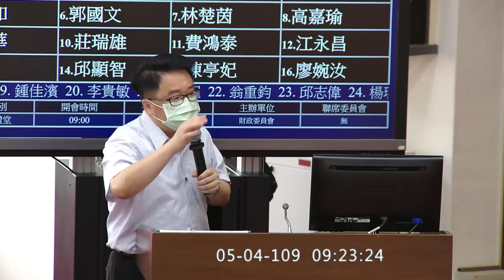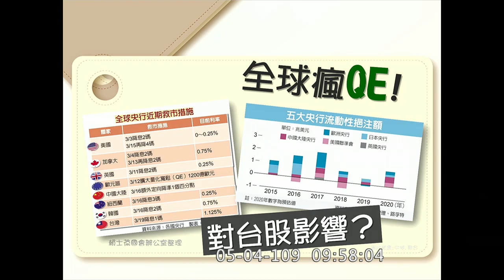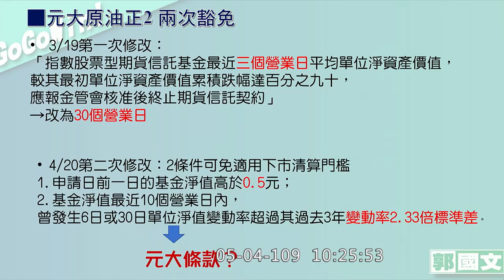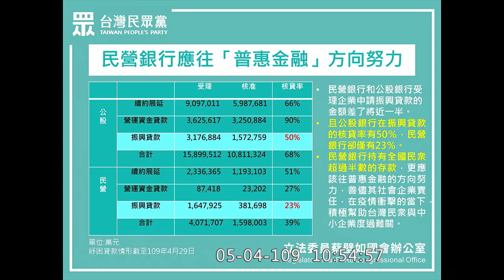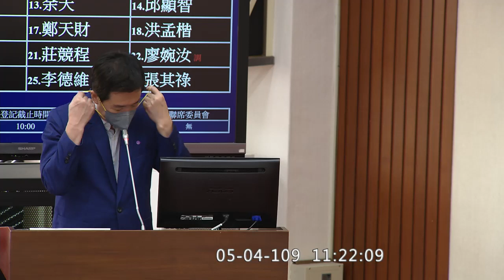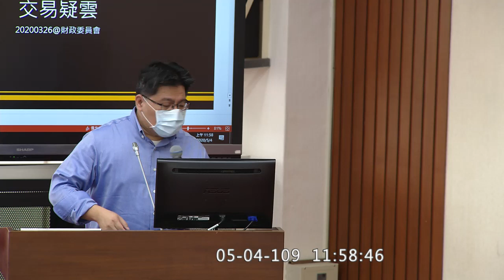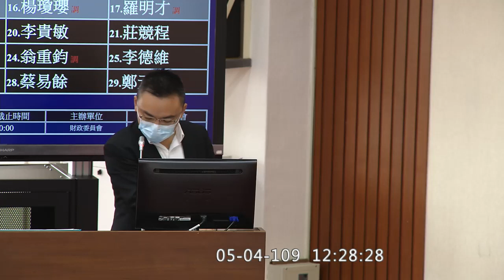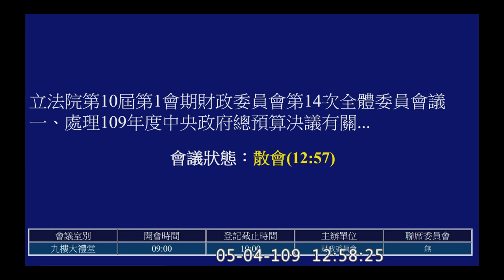2020 05 04 證券投資人及期貨交易人保護法 金管會預算解凍案 金管會 顧立雄 財政委員會 【立法院演哪齣？】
曾銘宗 0:08:16
吳秉叡 0:23:29
曾銘宗 0:34:11
林德福 0:45:24
賴士葆 0:58:07

高嘉瑜 1:11:39
郭國文 1:24:36
林楚茵 1:34:57
蔡壁如 1:47:06
陳椒華 1:58:46

莊瑞雄 2:11:55
費鴻泰 2:23:02
江永昌 2:45:19
邱顯智 2:59:35
楊瓊瓔 3:09:52

羅明才 3:18:07
洪孟楷 3:29:26